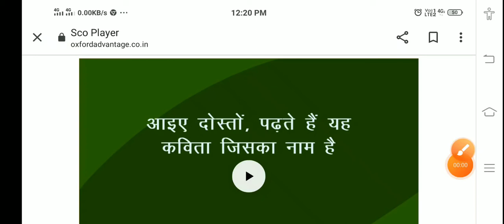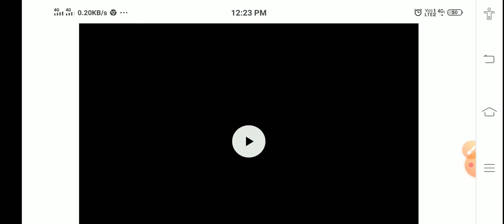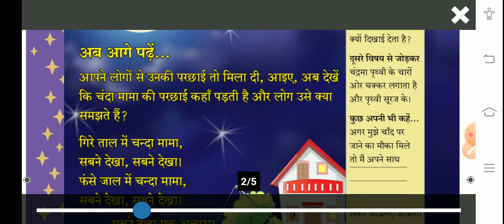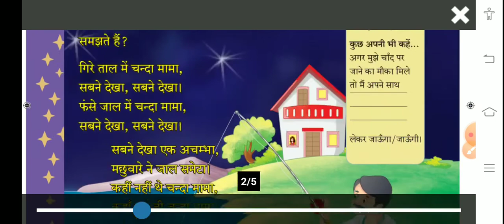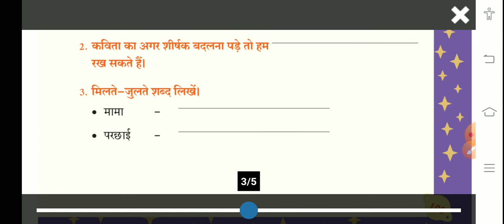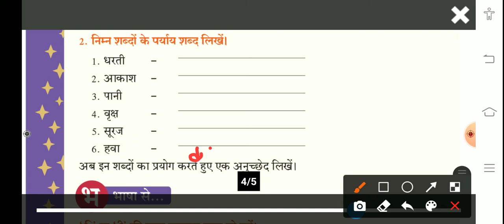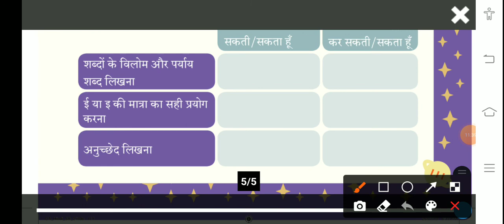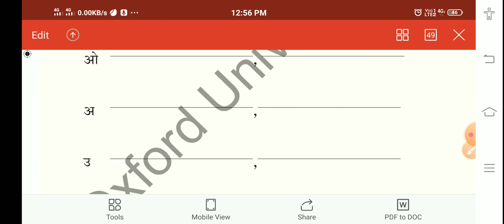हिन्दी पाठ-13 (गिरे ताल में चंदा मामा ) पाठमाला तथा अभ्यास पुस्तिका